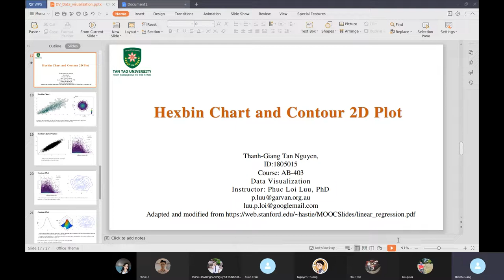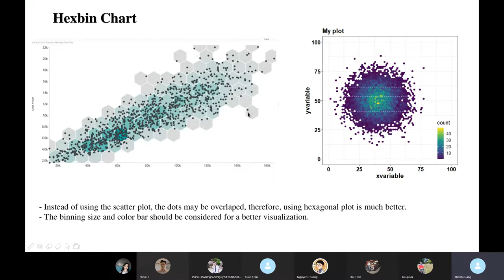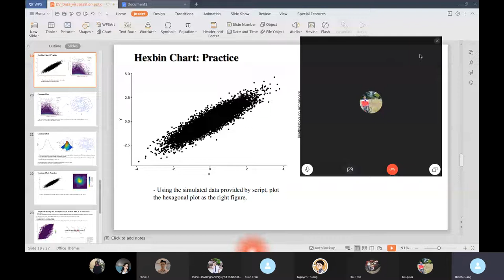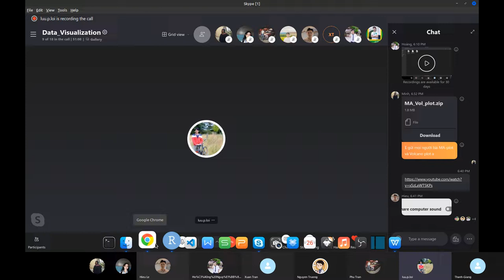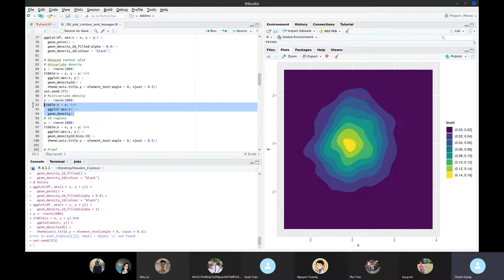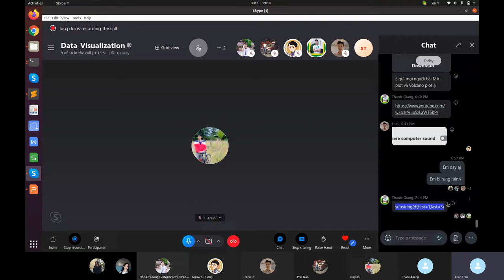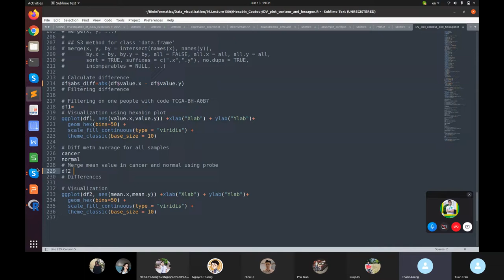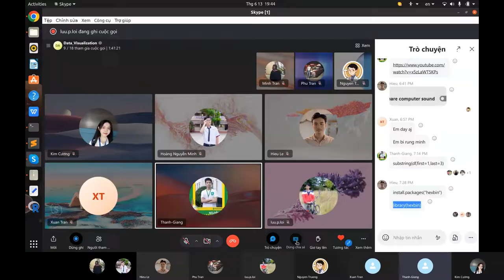DV22: Binning and contour plot